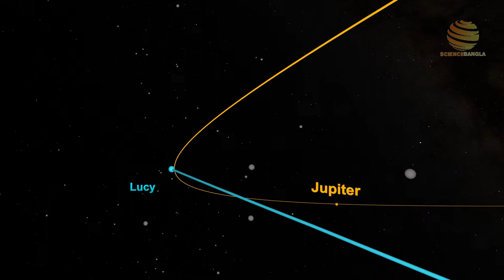এই সপ্তাহেই লঞ্চ হচ্ছে Asteroid Spacecraft Lucy. ১২ বছর ধরে চলবে অভিযান